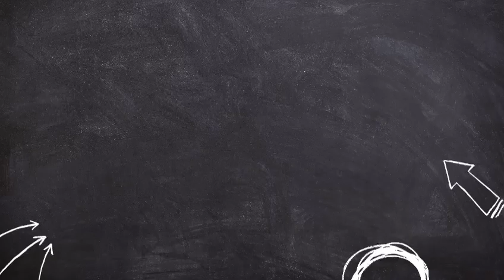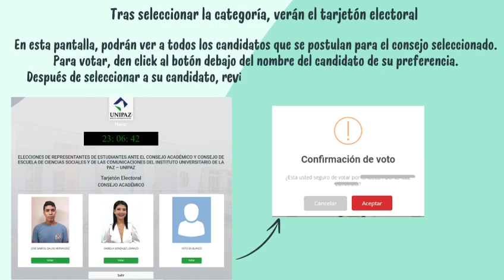Instructivo aplicativo electoral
Elecciones UNIPAZ 2024